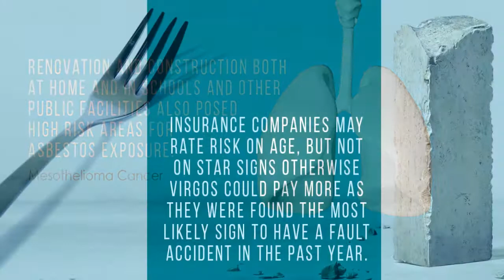Mesothelioma Symptoms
Mesothelioma Lawyer
Choosing a good mesothelioma lawyer is imperative to ensuring that you will be awarded the highest amount of compensation for your case.

Attorneys who specialize in asbestos litigation have experience with and knowledge about the complex issues, medical considerations, and history surrounding asbestos legislation, case law, and the applicable procedural rules and formalities of each and every case they handle.

Mesothelioma Lawsuit

Tim Povtak, Senior Writer
Tim Povtak explains the benefits of seeking legal help for mesothelioma patients or their families.

If you have an asbestos-related disease, seriously consider contacting a qualified mesothelioma lawyer immediately. These types of cases are time sensitive, and only a lawyer trained in asbestos litigation should help you decide if and when to pursue a lawsuit against a company that may be responsible for exposing you to asbestos. The right attorney will also guide you through the process and explain what you can expect from filing the lawsuit.

Mesothelioma Doctors
Mesothelioma DoctorsOncologists are physicians who specialize in the diagnosis and treatment of cancer. While there is no mesothelioma cure, some oncologists have searched for advanced treatments for this disease have made incredible strides in recent years. For patients and family members learning of a mesothelioma diagnosis, finding a doctor that you can trust is crucial. All of the physicians below specialize in the diagnosis and treatment of mesothelioma, and are dedicated to providing the very best in thoracic care to their patients. For more information about leading mesothelioma doctors, please click on your state below or simply scroll down the list.

What Is Asbestos?
Mesothelioma Causes
Asbestos refers to a set of six naturally occurring fibrous minerals: chrysotile, crocidolite, amosite, anthophyllite, tremolite, and actinolite. Among these, chrysotile and amosite asbestos are most common.

Although asbestos fibers are microscopic in nature, they are extremely durable and resistant to fire and most chemical reactions and breakdowns. These properties of asbestos were the reasons that supported its use for many years in a number of different commercial and industrial capacities. The strength of asbestos, combined with its resistance to heat, allowed it to become the material of choice in a variety of products, including, but not limited to, roofing shingles, floor tiles, ceiling materials, cement compounds, textile products, and automotive parts. Asbestos is now strictly regulated as exposure to this toxic mineral can now be directly and scientifically linked to a number of lung and respiratory conditions including mesothelioma.

Symptoms of mesothelioma can often be confused with the symptoms of other diseases. Therefore, it is important to know the potential signs of mesothelioma, especially if you have a history of being exposed to asbestos. By recognizing symptoms right away, mesothelioma patients have a better chance of receiving an early diagnosis, which can improve overall prognosis and life expectancy.

Most Common Symptoms of Mesothelioma
Mesothelioma can take a long time to develop, and the symptoms of the disease often do not present themselves until the cancer has progressed to later stages. Early signs of mesothelioma can be easily mistaken for common, everyday ailments, and as a result, early symptoms are often ignored, dismissed, or misdiagnosed.

Symptoms can also vary significantly based on the type of mesothelioma a person has. The table below provides an overview of the most common signs and symptoms of late-stage mesothelioma based on the location of the tumors.

Mesothelioma and Asbestos Lawyers
Our team connects you with a top mesothelioma lawyer in your area who gets you the money you deserve through a lawsuit, VA disability claim or asbestos trust funds that hold nearly $40 billion for people like you

mesothelioma lawyer ,
mesothelioma lawyers ,
mesothelioma lawsuits ,
asbestos attorney ,
mesothelioma attorneys ,
asbestos lawyer ,
mesothelioma law firm ,
mesothelioma lawsuit,

mesothelioma settlement ,
asbestos lawsuit ,
lawyer mesothelioma ,
texas asbestos lawyer ,
asbestos lawyers,
michigan mesothelioma lawyer,
mesothelioma ,
texas mesothelioma attorneys ,
asbestos attorneys ,